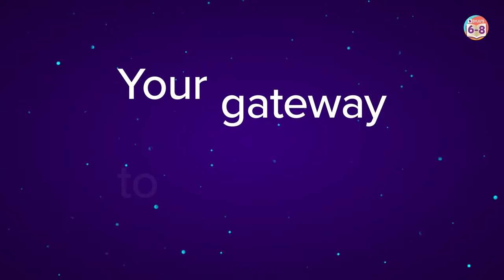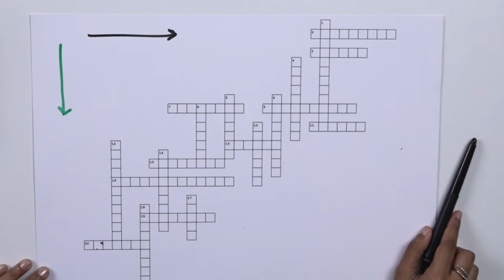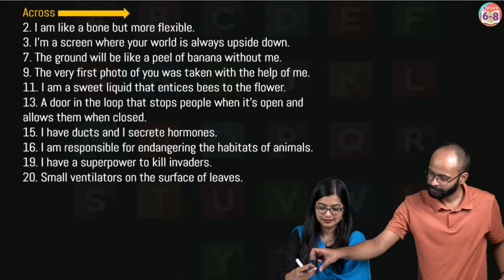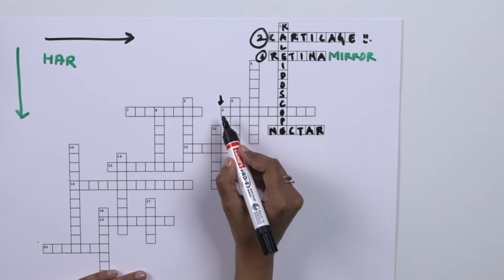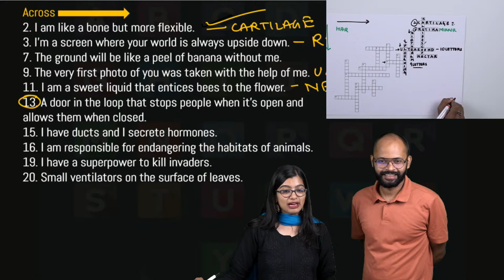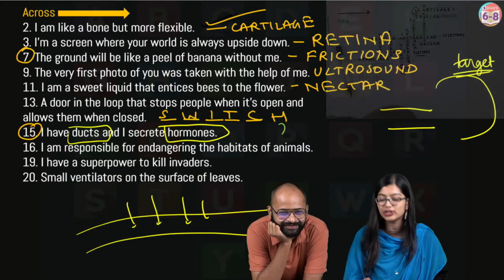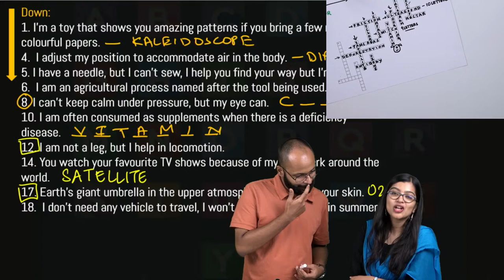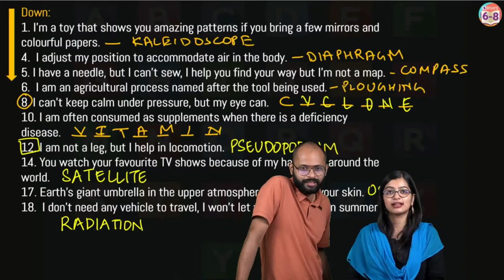How to Solve Crossword Puzzles | Crossword Challenge (Physics + Biology) | BYJU'S Classes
Hello, Byjuites!
Get ready for a crossword science challenge between Aishwarya Ma'am And Saurabh Sir.
We at BYJU'S always strive to give you the best. Add this video to your study plans to amplify your chances of cracking the Board Exam!